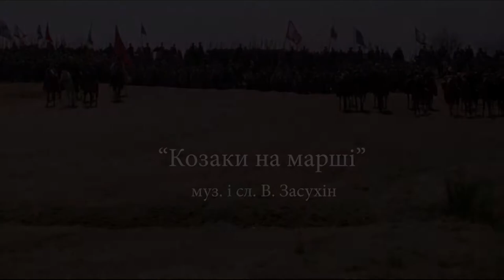Володимир Засухін. Козаки на марші.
Музика і слова Володимира Засухіна.

Володимир Фролович Засухін — український співак (баритон) і композитор. Народний артист України. Автор всесвітньо відомого хіта «Берега».

Підтримайте нас, якщо вам подобаються наші телепрограми:

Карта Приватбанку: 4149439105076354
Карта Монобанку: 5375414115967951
Bitcoin: 14Mq1UbZaqxUtDZNs3ZncF4XR2QvhvH97g
Ether: 0xB60B536e3Ae6b9FD6EA913a6F2CD45a42b503C51
Bitcoin Cash: qqjd33v4e4ugjs5eugfunayk9djuqnvh5sraanfgxc
Karbo: KaBhZHWCDAjEjNN1aptnfSYWSTzmYPbUR1SXYZff7nHaSyZkFBMeNuH1VinHewC1m7dDxM1pnBHFbN9Q3NWWq7KeLsKrqgb